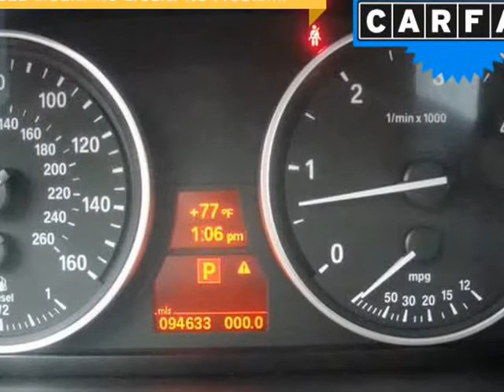2011 BMW X5 35d (Columbus, Ohio)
4880 Sinclair RD
Columbus